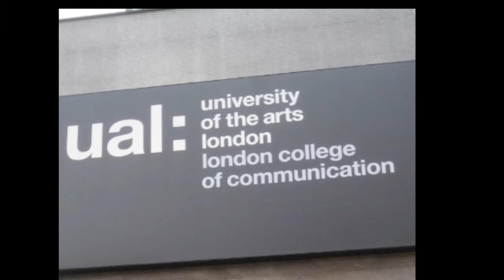LCC London College of Communication, speculation on site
Chat clip from @wenotno based on info from Source Dubious. Will the University of the Arts London need all the sites it has as of 2019? Will the Elephant be another spectacular site after King's Cross and Stratford? Can "Communication" be distributed or partly move into the cloud? Jon says "Time will tell".